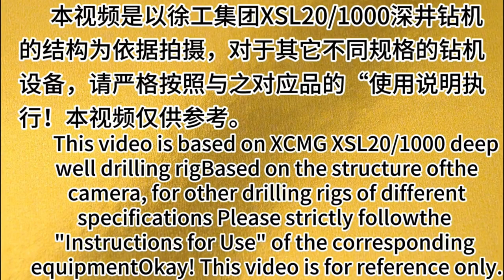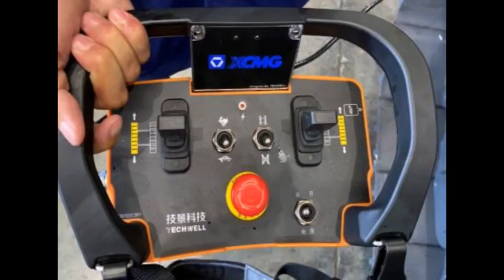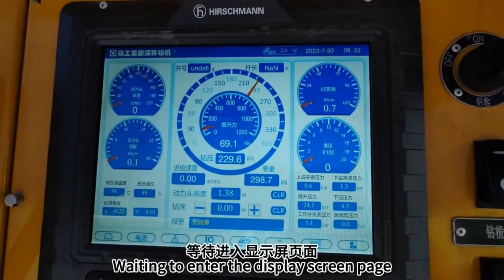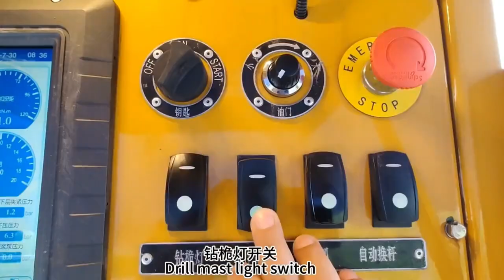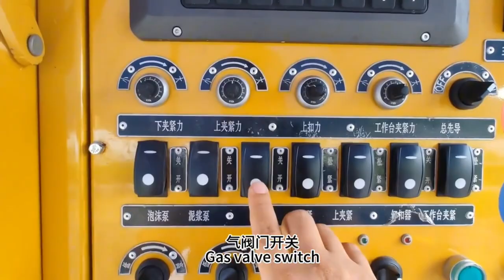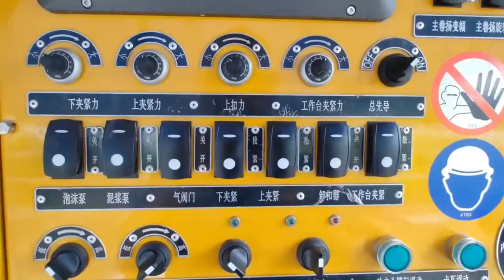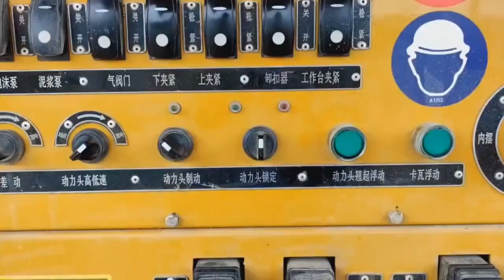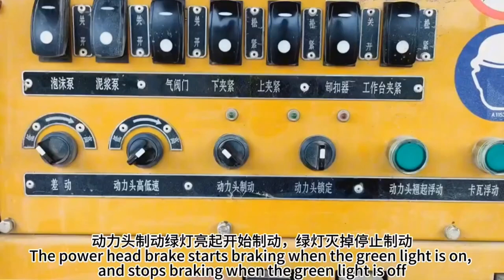XCMG Deep Well Drilling Rig: Comprehensive Operation Guide